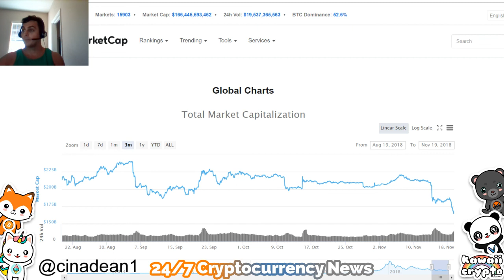Sell Apple stock and Buy Amazon and Google? | Fox News